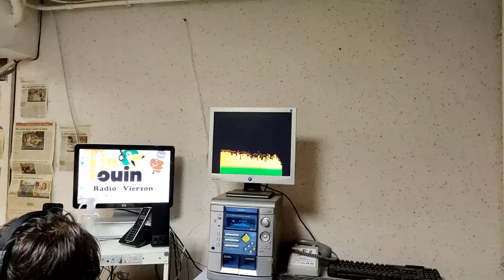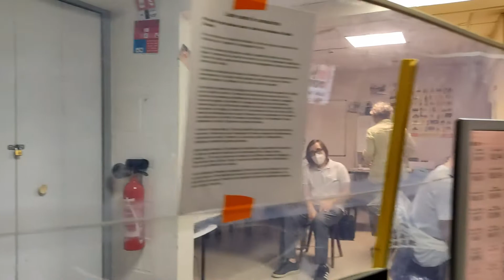Radio tintouin la dernière de la saison